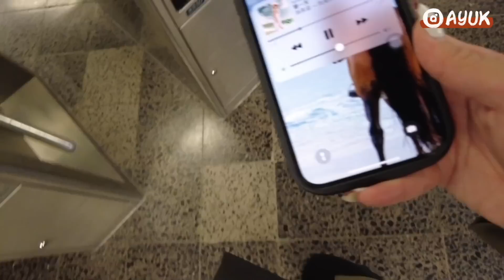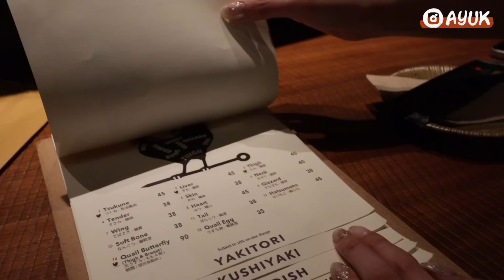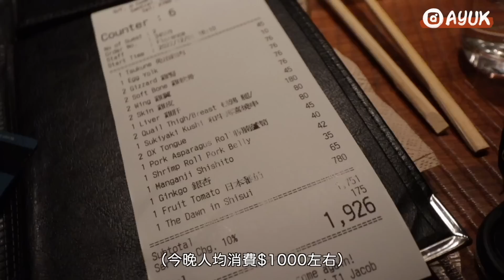VLOG｜英國好友回港聚會！中環超讚隱世炭火燒鳥串燒也太好吃了吧～氛圍感滿滿的小店！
地址： 中環砵甸乍街45號H code, LOBlock 9/F

VLOGMAS#1 聖誕月開始！陪我去工作 下班後在家吃北海道+威士忌和牛壽喜燒的快樂❤
更多#AYUK 影片：
人均1000左右omakase吃什麼？推薦灣仔GP值極高餐廳！打卡必點法國魚子醬配鮟鱇魚乾 超級驚艷味蕾！

任食日本和牛燒肉的快樂！試食宮崎和牛極稀有部位 到底有多好吃？燒牛腸也太邪惡了吧！酒鬼們必點的任飲清酒plan🍶

5分鐘學會花雕雞油花蟹陳村粉！懶人必學版本 簡易材料毫不複雜！做一次就成功的美味🫶🏻

試食半島酒店人均$3000 釧Omakase到底值得嗎?! 超矜貴食材 皇家魚子醬 法國藍龍蝦 日本最高級白海膽也太好吃了吧～就連甜品也非常高質素！

邊吃邊回答Q&A~發現旺角隱世蠔吧！感情狀況？總共減重了多少？微整形了？YouTube收入夠維持生活嗎？

米芝蓮推介🌟正宗日本宮崎和牛壽喜燒到底有多好吃？！尖沙咀隱世日式火鍋店 必食和牛三文魚子蒸蛋 昆布炸魚子超有驚喜！

VLOG|分享日常妝容+新髮型💇🏻‍♀️陪我一起去埋線瘦身 效果到底如何？中環經典扒房果然名不虛傳 燒牛肉太嫩滑了吧！

尖沙咀明星飯堂?!同步食Omakase加鐵板燒也太幸福了吧！超高質鵝肝多士+和牛西冷~獨立私人套房 超級￼推薦🌟

CP值極高 人均五百多的Cocktail fine dining?!六款不同酒精與小食甜品🍸不允許你不知道的中環隱世復古酒吧！🥂

五星推薦北角高質Omakase 小店🌟脆皮龍蝦明太子燒果然名不虛傳 好吃到流淚！挑戰一人出去食飯拍片會尷尬嗎？

已減掉10KG！分享最近健身吃什麼？一起去超市準備健康食材！一天三餐食譜分享～減脂也能很好吃 隔夜燕麥原來就是這麼簡單！

將軍澳海景度假風法式餐廳也太好拍照了吧！黑松露意粉超有驚喜 終於能吃到法式蝸牛~香港Pet Friendly餐廳推介🐶

豪華開箱長洲B&B🏡長洲海鮮燒烤太好吃了吧！打卡長洲新店吉士cafe 必吃的軟殼蟹盒子吐司 狗狗餐廳好去處💕

尖沙咀隱世Omakase推薦！CP值超高～讓味蕾回到日本的感覺🇯🇵長崎小長井蠔王也太好吃了吧！！

這樣吃輕鬆瘦了7KG..在家工作一天吃什麼？低碳低卡低脂又美味的炒烏冬食譜 求你們一定要嚐試！

VLOG| 去打卡銅鑼灣生酮超市..竟然買了一個Hermes回家？開箱消費券也能買得到的Hermes手袋👜

大圍美食｜高質隱世咖啡店 瞬間去到外國的味道？超好喝的奶蓋芝士咖啡 排隊一小時就是為了吃桂花烏龍奶酥麻薯包！

在英國最後的影片！York約克兩天遊記 打卡吃喝玩樂勝地 探索帶着魔法氣氛的城市 怪不得哈利波特電影也在這裏取景～